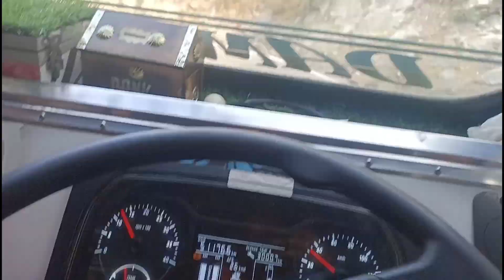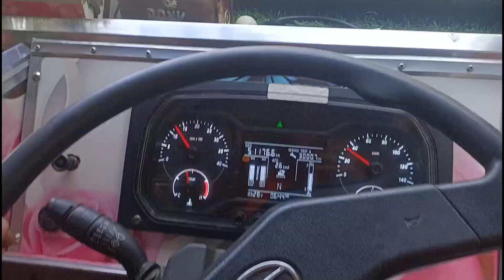Kashmir Road view || Daffa ho song || Indian Trucking Vlog ❤️